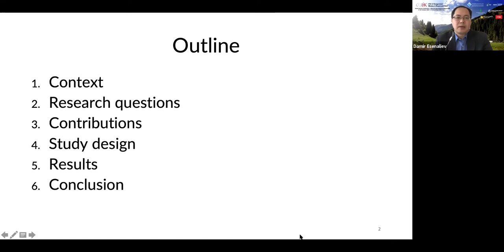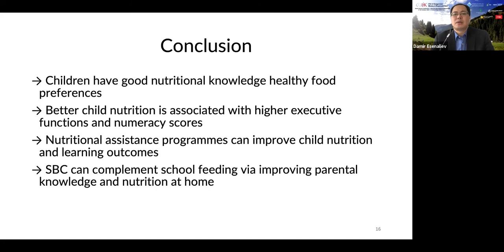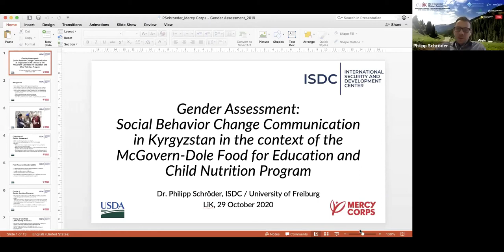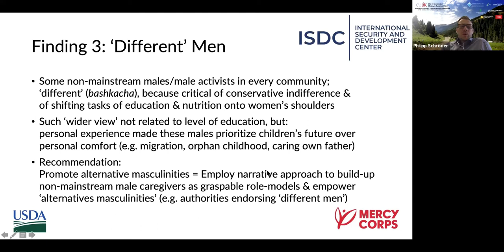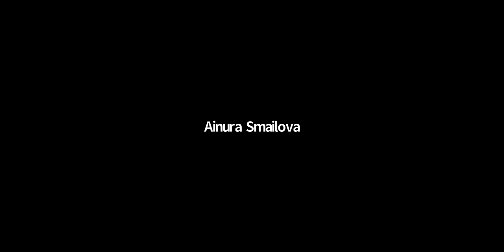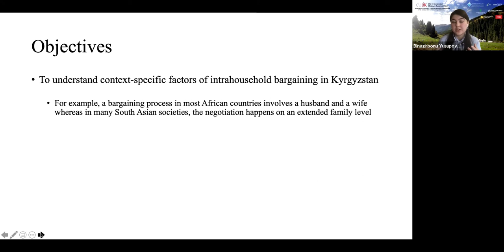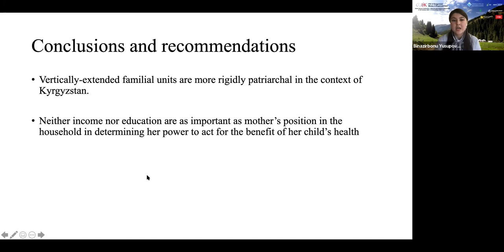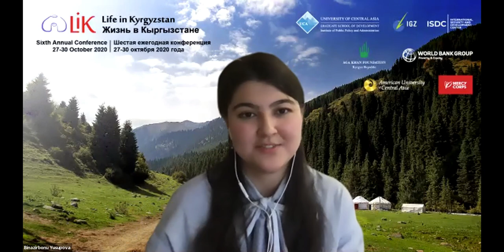LiK 2020 Session 3.4 Nutrition and Health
Moderator: Kanat Tilekeyev (UCA)

Tilman Brück, Damir Esenaliev,

Tilman Brück (IGZ, ISDC, NRI), Damir Esenaliev (IGZ/ISDC), Wolfgang Stojetz (ISDC): Child Nutrition and Child Development in Kyrgyzstan in the Context of the McGovern-Dole Food for Education and Child Nutrition Program

Philipp Schröder (ISDC/Freiburg University): Gender Assessment: Social Behavior Change Communication In Kyrgyzstan in the context of the McGovern-Dole Food for Education and Child Nutrition Program

Binazirbonu Yusupova (University of Sussex): Female Bargaining Power and Child Nutrition

The Sixth Annual Life in Kyrgyzstan Conference 2020
Promoting Research and Evidence Based Policy Making in Central Asia

The ‘Life in Kyrgyzstan’ Study (LiK Study) is a research-based, open access, multi-topic longitudinal survey of households and individuals in Kyrgyzstan. It tracks the same 3,000 households and 8,000 individuals over time in all seven Kyrgyz regions (oblasts) and the two cities of Bishkek and Osh. The data are representative nationally and at the regional level (East, West, North, South).

The survey interviews all adult household members about household demographics, assets, expenditure, migration, employment, agricultural markets, shocks, social networks, subjective well-being, and many other topics. Some of these topics are addressed in each wave while other topics are only addressed in selected waves. All members of the households in 2010 are tracked for each wave and new household members are added to the survey and tracked as well.

The survey was first conducted in 2010 and it has been repeated four times in 2011, 2012, 2013 and 2016. The sixth wave of the LiK Study was conducted during November 2019-February 2020.

Organising Institutions
University of Central Asia’s Institute of Public Policy and Administration (IPPA).

IGZ – Leibniz Institute of Vegetable and Ornamental Crops.

ISDC – International Security and Development Center.